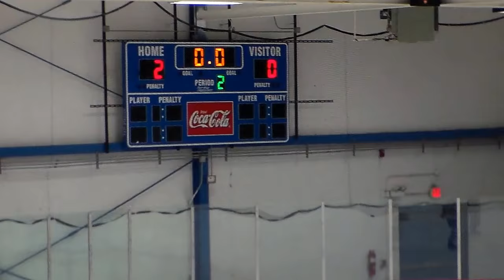PW04 20161210 Wilmette P2